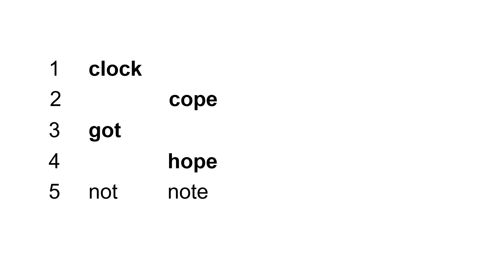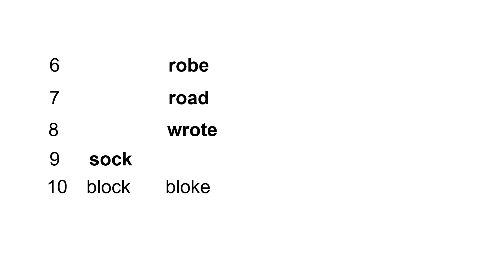EFL ESoL Minimal pairs o and oa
Listening practise to distinguish between two similar sounding words